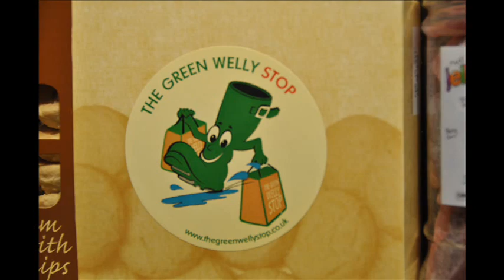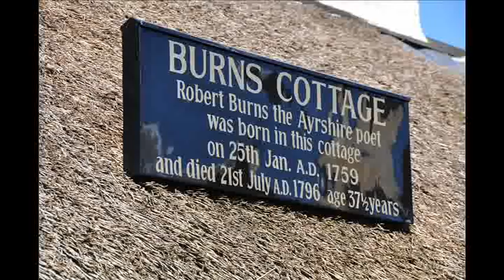Seeing Scotland 4